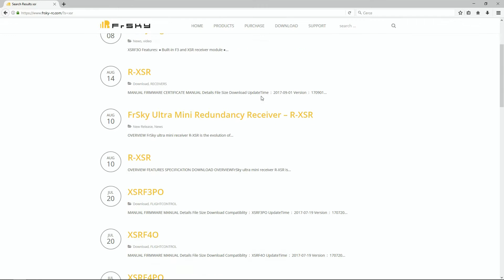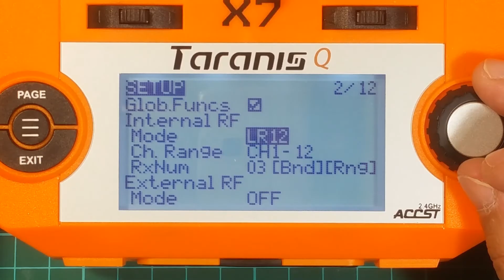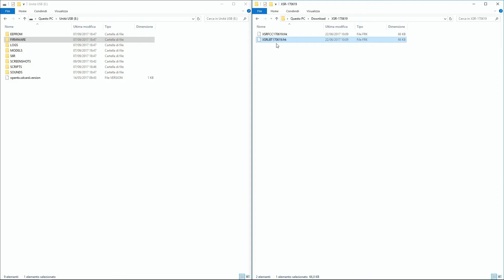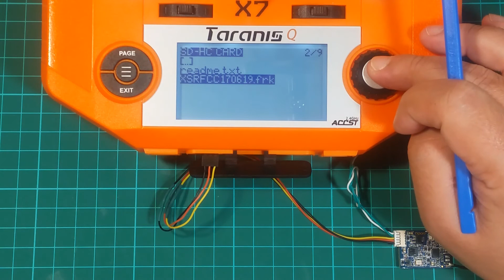Frsky XSR - EU LBT \ NON EU FCC Firmware Upgrade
⚡ XSR SPECS: ⚡
- Compatibility: D16 mode
- Dimension: 26*19.2*5mm (L x W x H)
- Weight: 3.8g
- Operating Voltage Range: 4.0~10V
- Operating Current: 100mA@5V
- Number of Channels: 16Ch SBUS - 8Ch CPPM